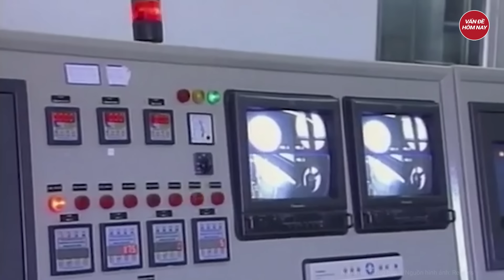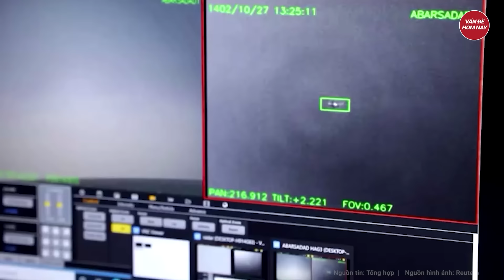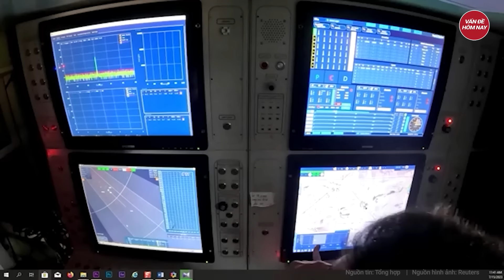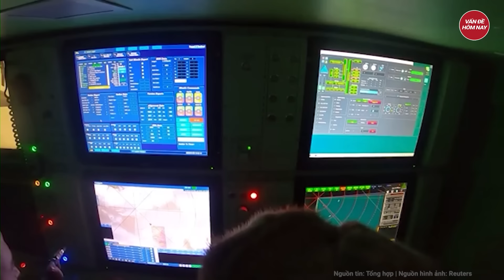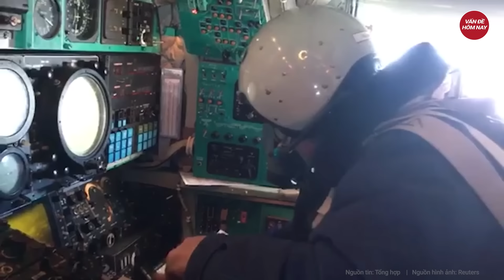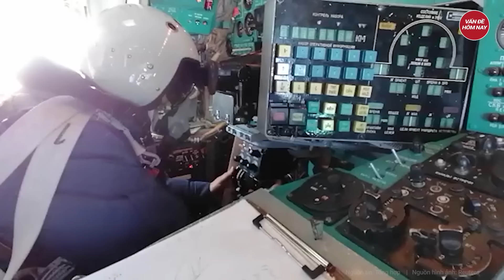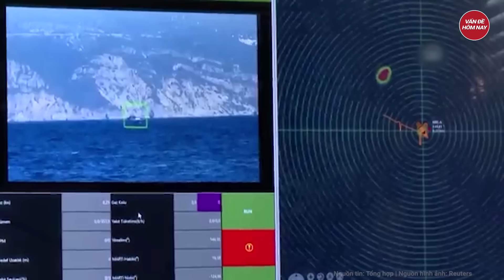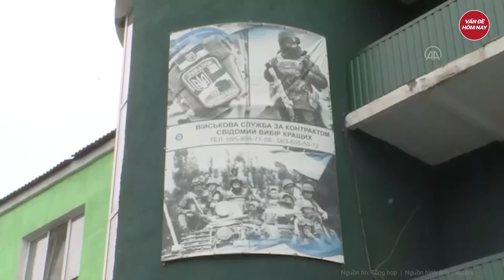Điểm nóng thế giới: Cuộc đáp trả Iran của Israel làm lộ bí mật vũ khí thảm sát đồng loạt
Xung đột Iran Israel | Điểm nóng thế giới: Cuộc đáp trả Iran của Israel làm lộ bí mật vũ khí thảm sát đồng loạt
- Israel không bắn tên lửa, mà dùng thứ 'vũ khí chết người' tấn công vào Iran
- Iran lần đầu đưa ra lời đe dọa hạt nhân nhằm vào Israel
- Ukraine có thể đã rơi vào bẫy của Nga ở Donetsk?
- EU thống nhất tăng cường hỗ trợ phòng không cho Ukraine
- Lý do người nước ngoài bất chấp hiểm nguy, đăng ký ra tiền tuyến chiến đấu cho Ukraine
Tham gia làm hội viên của kênh để được hưởng đặc quyền: